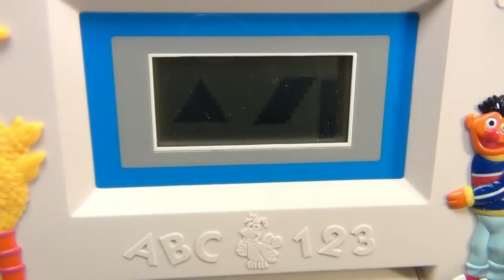VTech Sesame Street Super Animated Talking Computer Laptop Toy, 1992 Big Bird, Bert & Ernie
​​​Watch our product feature video for a VTech Sesame Street Laptop Computer Toy.